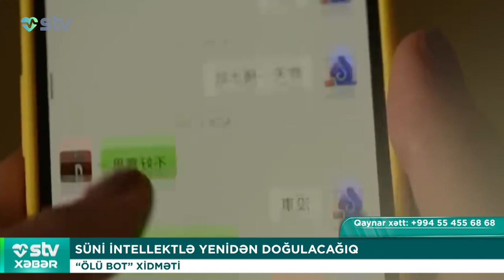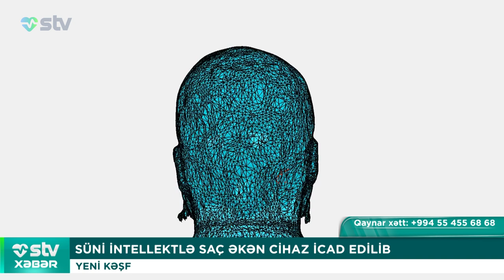15 YAŞLI QIZLARA ANA OLMAĞA İCAZƏ VERİLDİ